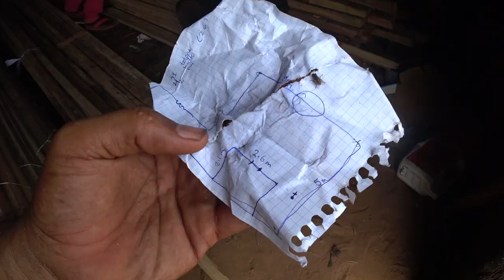Cycling around the world: VLOG 20 - WE GOT CHICKENS AND DUCKS! - The Gambia #6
We were just about to continue our bicycle tour when the Corona virus pandemic shut down borders all around the world. So we got stuck here in The Gambia in West Africa without any idea about when we would be able to continue our world tour. Let's make the best of the situation! 🌱

After our successful gardening, it was time to expand our little farm with some ducks and chickens! 🐥

We are Peyman and Matilda and since 2018 we are cycling around the world for 10 YEARS, making vlog style documentary videos about our adventures.
We have cycled from Finland to Africa, and currently we are cycling the west coast towards South Africa and from there to Kenya. After Africa we will start to cross Asia and the Americas.
This is the 20th vlog from our journey 🌍

We would love to have you with us 🙌🏽

►►  C O L L E C T    OUR    P O S T C A R D S    FROM    A R O U N D   T H E    W O R L D

🙏🏾 T H A N K    Y O U   to everyone who has supported us via PayPal!

►► F O L L O W    U S    O N :

Nomad's Trails    I N S T A G R A M

Nomad's Trails    W E B S I T E

Nomad's Trails    F A C E B O O K

Nomad's Trails    Y O U T U B E

Nomad's Trails    T W I T T E R

3:50 It’s a Wonderful Life by Peik von Essen
6:20 Campfire by Peik von Essen